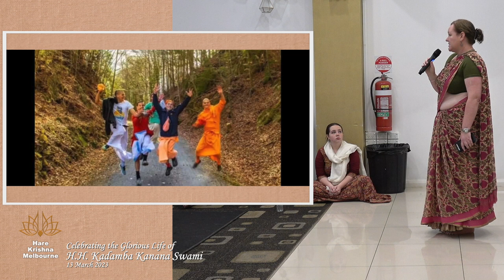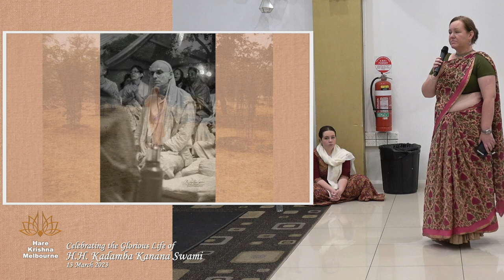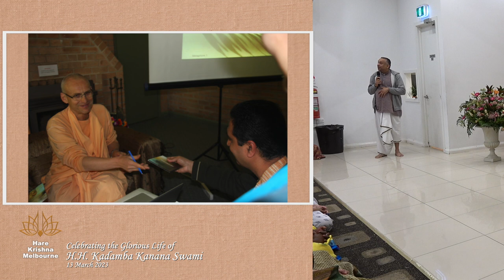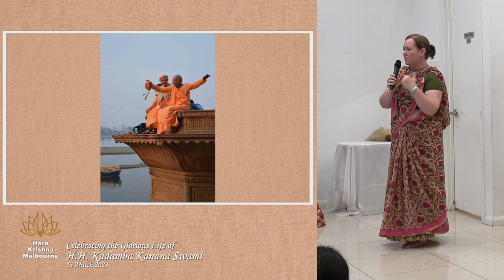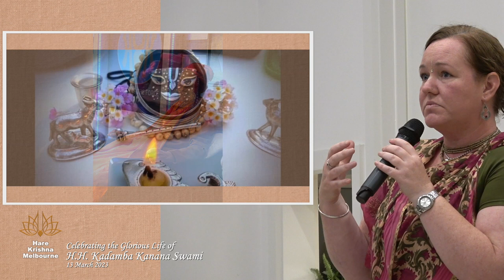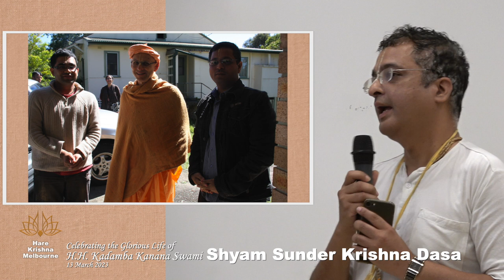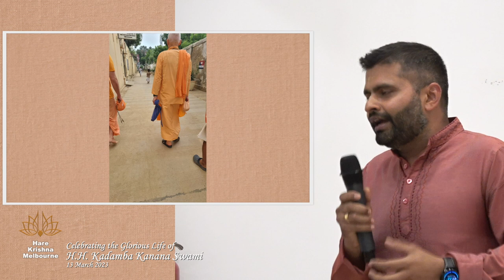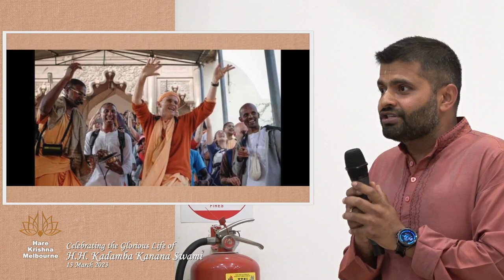Celebrating the Glorious Life of H.H. Kadamba Kanana Swami - Offerings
13 March 2023

00:00 Atulya devi dasi
16:35 Jaya Sacinandana Dasa
27:28 HG Gyanasamudra Prabhu
39:41 HG Rambhoru Dasi
51:43 HG Prabhava Prabhu
1:07:27 Priti Lakshana Devi Dasi
1:20:47 Caitanya Lila devi dasi
1:26:57 Tribhanga Shyama dasa
1:39:33 Navanita Lila devi dasi
1:46:29 Śri Kundavalli Sakhī Dēvī Dāsi
              speaking on behalf of her mother
              Manasi Ganga devi dasi
1:49:54 Sadananda dasa
1:56:15 HG Bhakta dasa
2:02:26 Jagannath Ram dasa
2:08:49 Shyam Sunder Krishna dasa
2:19:17 Jivananda dasa
2:28:01 Sukadeva dasa

HG Bhakta Das interviews Kadamba Kanana Swami Part 1 Questions and Answers